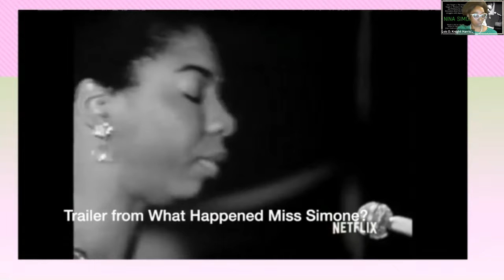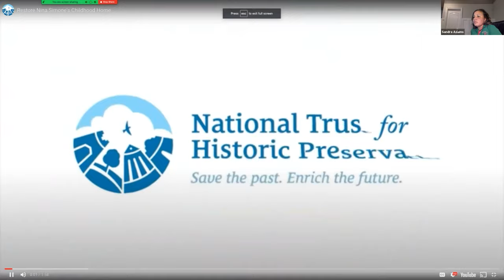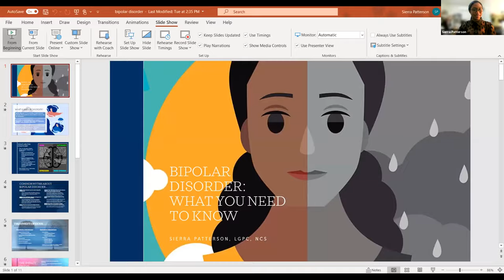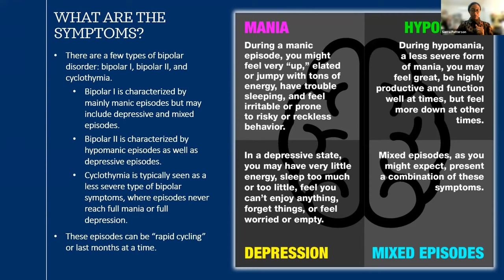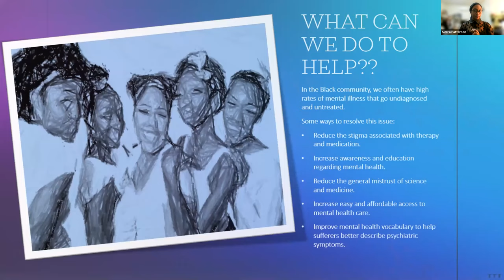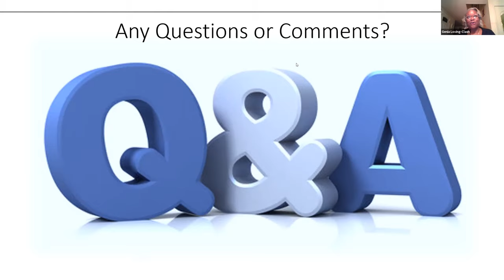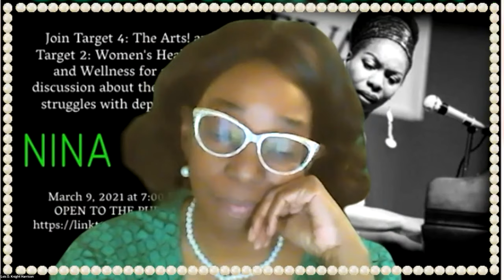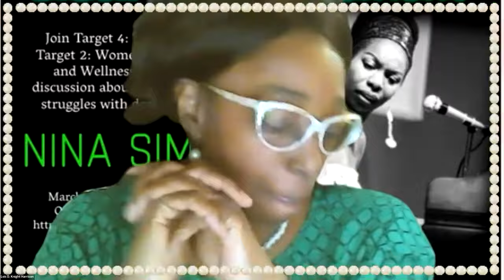Women of the Back Arts Movement - Nina Simone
A panel discussion led by Target 4: The Arts! and Target 2: Women's Healthcare and Wellness exploring both the legacy and mental health struggle of Nina Simone.

Guest Panelists Include:

Carly P. Jones, Arts Leader
Angela Thorpe, Public Historian
Sierra Patterson, LGPC, NCC